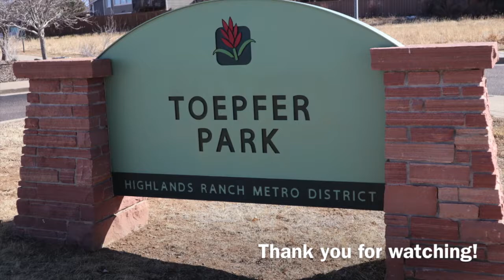Presentation to James Toepfer (February 2021)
Highlands Ranch Historical Society presentation the first Historical Appreciation Achievement Award to James G. Toepfer.  James G. Toepfer is know as the "Father of Highlands Ranch".  Jim worked for Mission Viejo, the original developers of Highlands Ranch in Colorado.